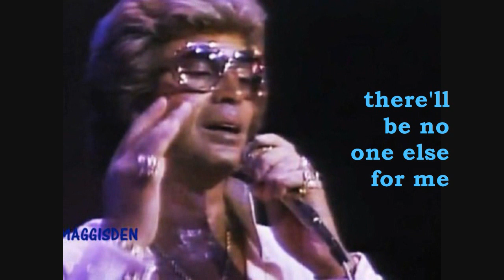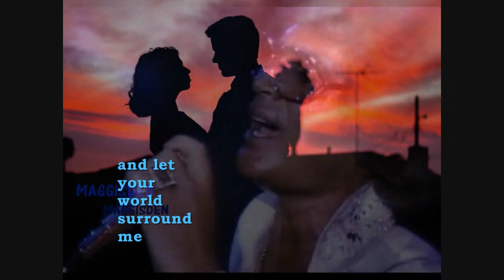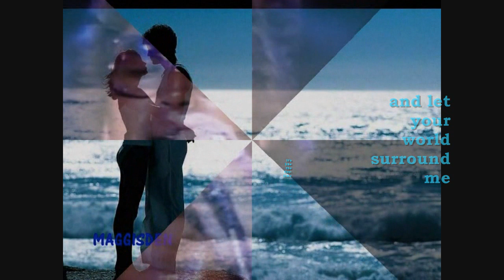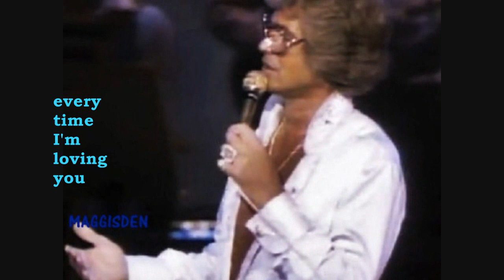IN LOVE WITH YOU (WITH LYRICS) = ENGELBERT HUMPERDINCK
IN LOVE WITH YOU ENGELBERT AGAIN, WRITTEN BY P.VAN ASTEN AND R.DE BOLS, FROM ENGELBERT'S "A LITTLE IN LOVE" ALBUM.